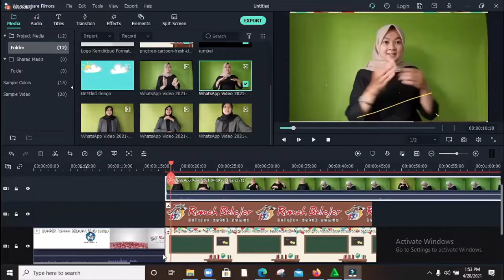Hari Pertama Pembelajaran Tatap Muka PTM Part.2 Jurnal 008